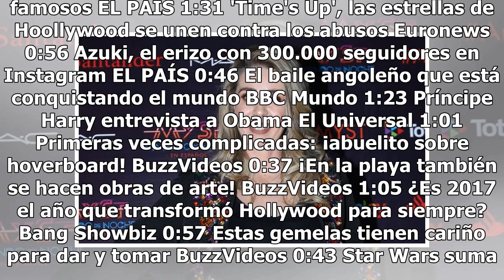No convencen a Atala Sarmiento para su regreso a tv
Todo comenzó por un video. Atala Sarmiento aparece junto a Edy Smol, del programa Cuídate de la Cámara y él lanza una declaración: “¡Qué creen! Les tenemos una sorpresa. Sigan chismeando, yo sí le llegué al precio a esta mujer. Lo que ustedes no pudieron hacer yo sí lo hice. Yo sí puedo, Edy Smol sí...